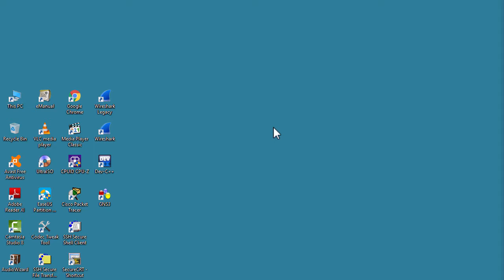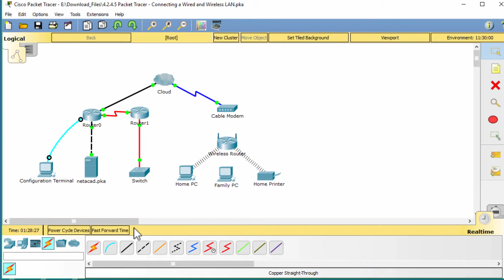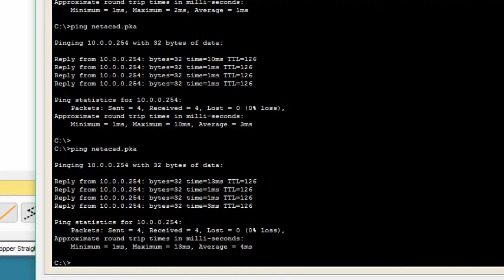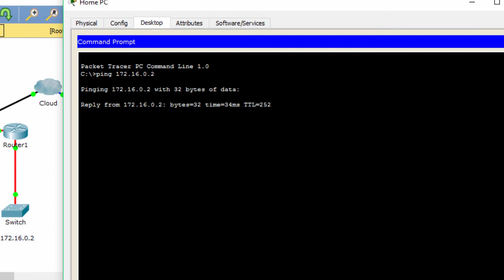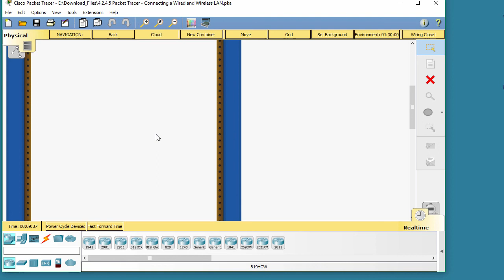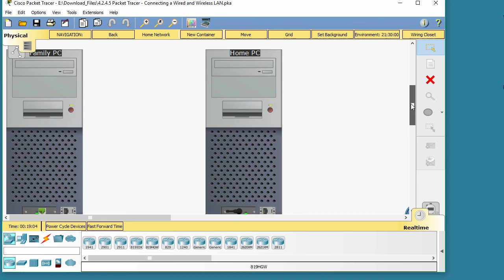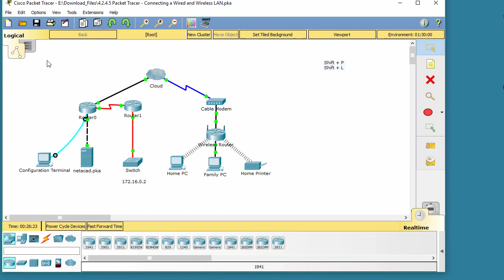[CCNA v6] Packet Tracer 4.2.4.5 Connecting a Wired and Wireless LAN